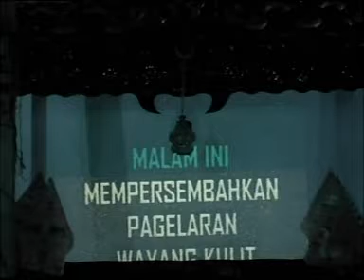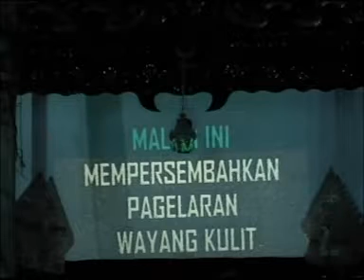Pagelaran Wayang kulit lakon SANDANG PANGAN Ki Dalang GRENG. Dijamin Gayeng. full part 1